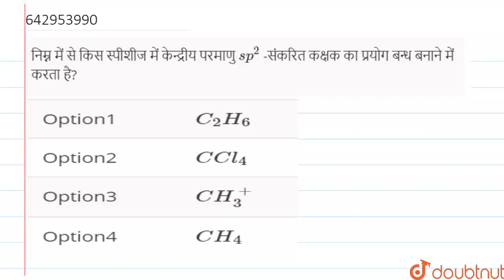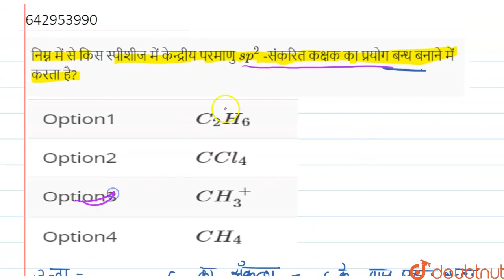निम्न में से किस स्पीशीज में केन्द्रीय परमाणु sp^2 -संकरित कक्षक का प्रयोग बन्ध बनाने में करता ह...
Class: 11
Subject: CHEMISTRY
Chapter: कार्बनिक रसायन के मूलभूत सिद्धांत
Board:IIT JEE

👉 Have Any Query? Ask Us.